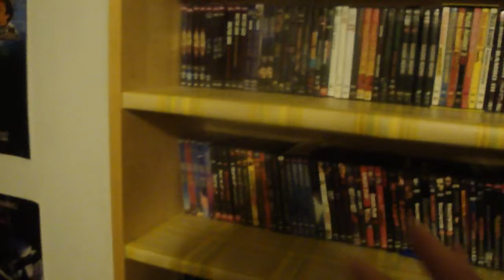the personal collection dvd vhs vhs christmas thrifting over holidays winter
the video shop dvd vhs  personal collection christmas thrifting over holidays  depends on cold and snow i may go  if weather hlds up try find few items for my collection